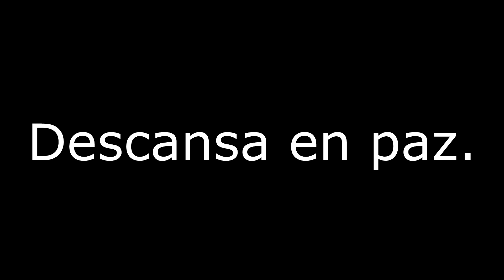EMS Life Unidad 10 Respondiendo en ruta (tributo a Javier Barrueta)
Gracias por todo Javier, siempre serás recordado como el gran amigo y compañero que fuiste.

AUGUSTO JAVIER BARRUETA ANGUIANO

¡PRESENTE!
¡PRESENTE!
¡PRESENTE!

Mis condolencias para su familia y amistades.

Ciudad de México. México.
[C] 2021